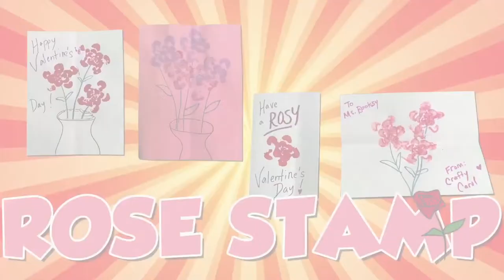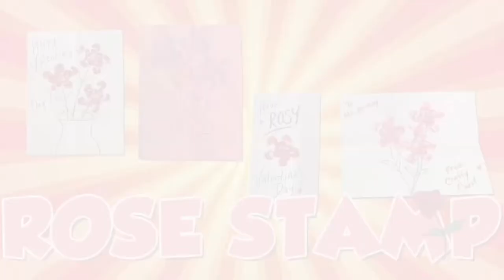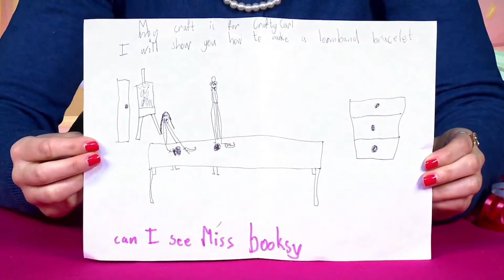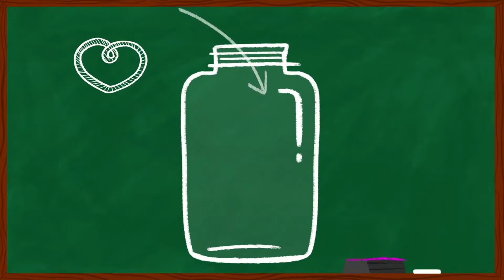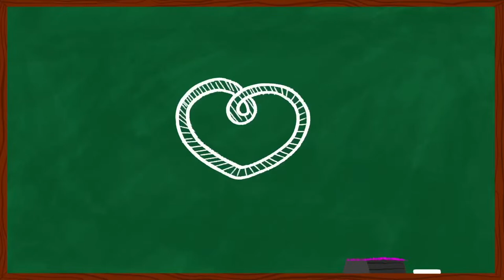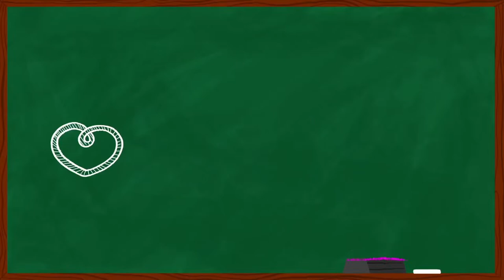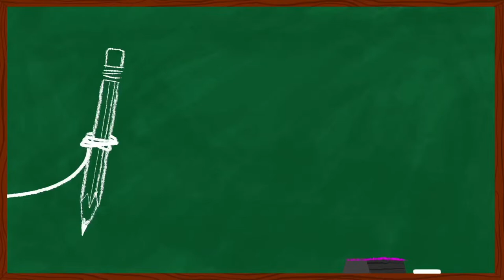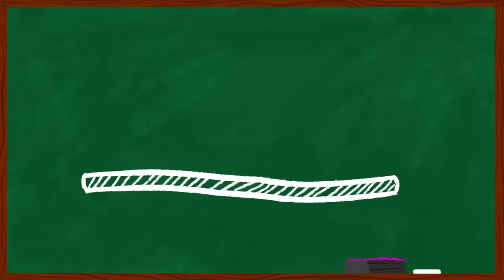💕 Make Your Own Valentine's Day Gifts 🎁 w/ Cool School's Crafty Carol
Crafty Carol is Cool School’s resident crafting expert! Teaching step by step kids crafts, DIYs, SLIME & more!

Join your favorite kooky arts and crafts host as she gets crazy with crafting in this DIY series where she makes fun and silly kids projects.

From creating cardboard castles, hair like Rapunzel or your very own JETPACK, Crafty Carol makes learning and using your imagination the best time ever! With plenty of activities for kids at home or kids at school! Let's get crafting!